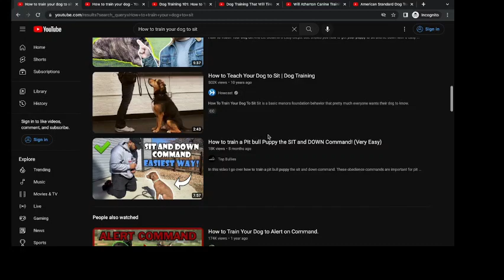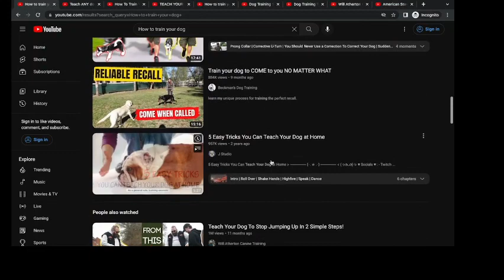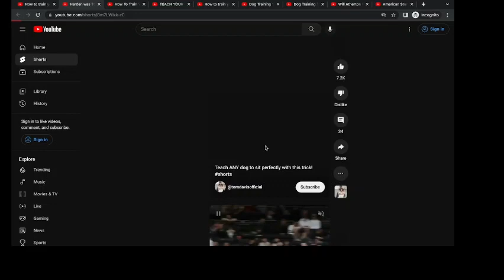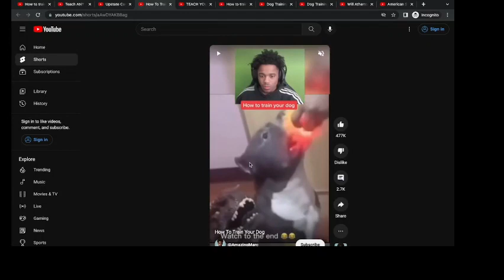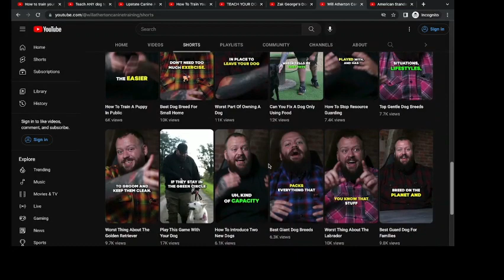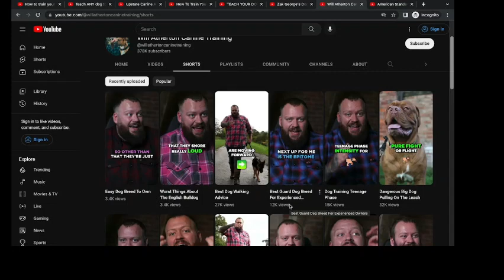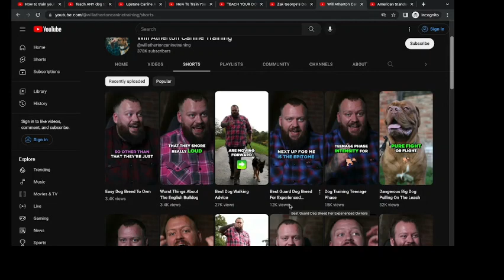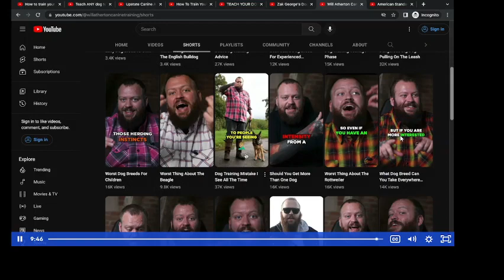YouTube Shorts Research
Learn how to research top YouTube topics in your niche with YouTube Shorts.